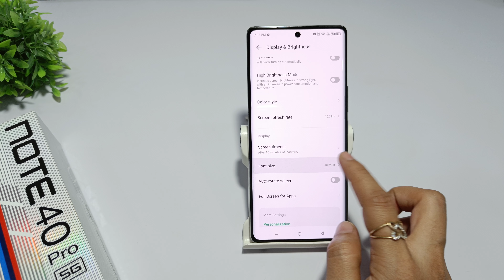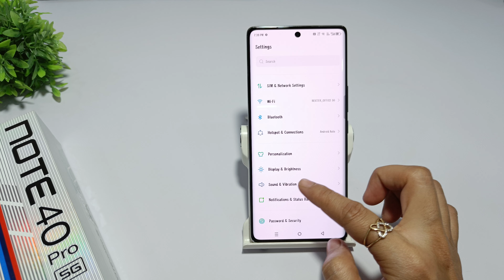How to change font style in infinix note 40 | Infinix note 40 pro me Font style kaise badlen